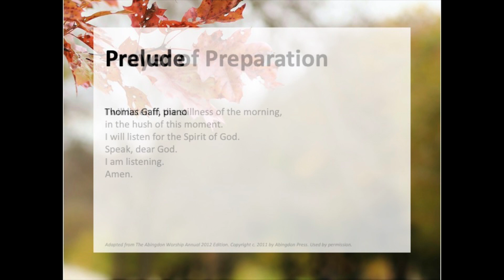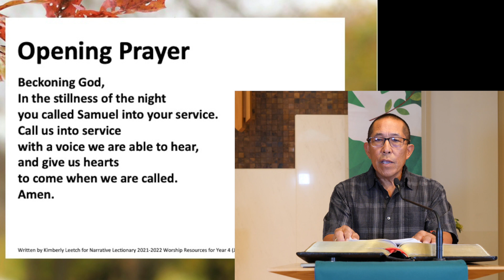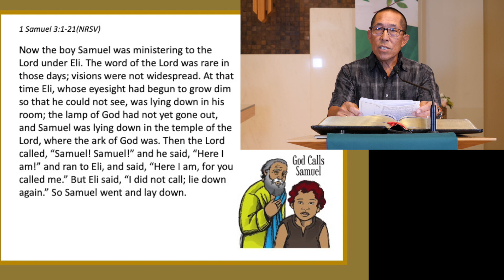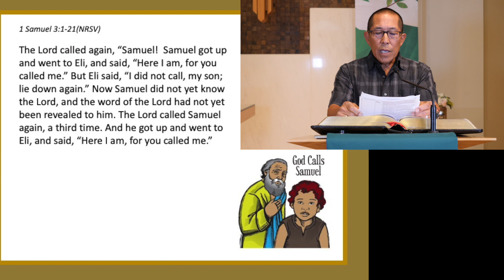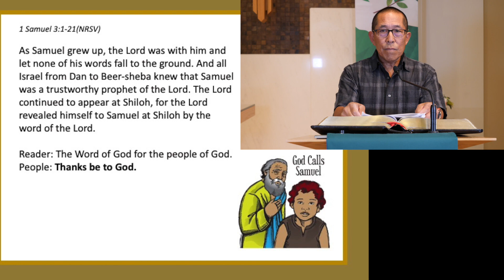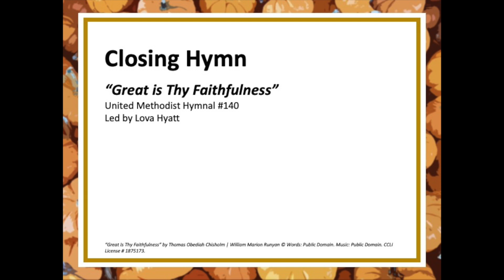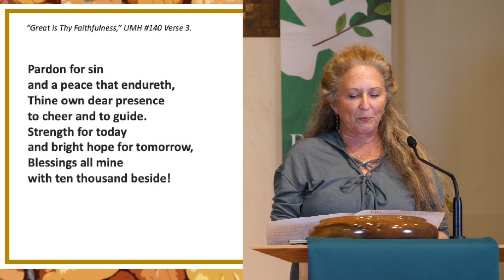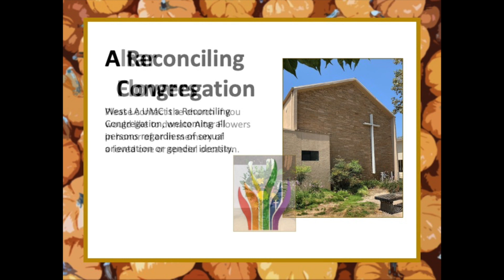West LA United Methodist Church English Ministry Digital Worship Service- 10-17-21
Welcome back to in-person worship!!  to register for attendance.